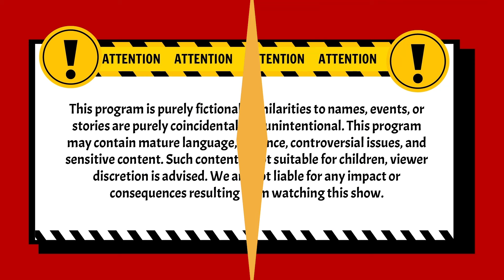KURANG AJAR JUGA NI MANUSIA!!!! | BestCut Pleboy Jaman Now ANTV | Eps 67 (3/3)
004079
000014